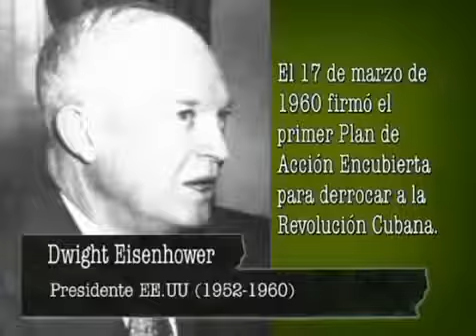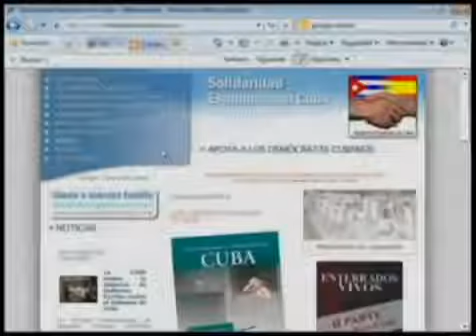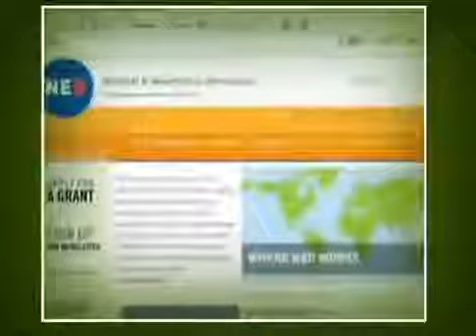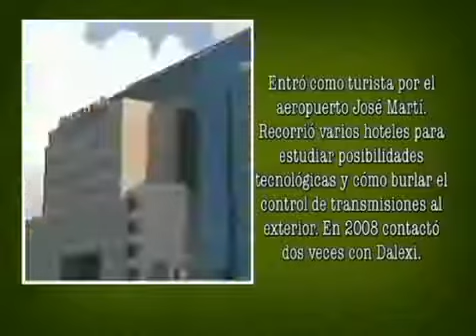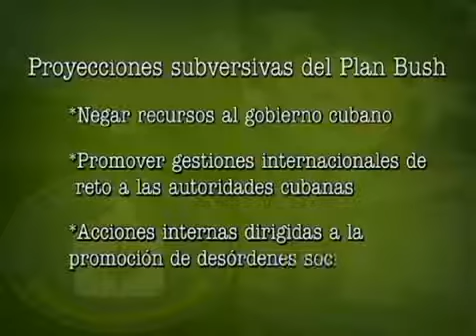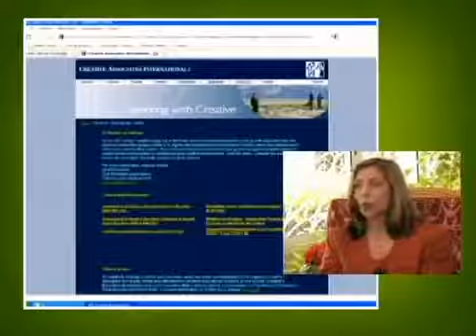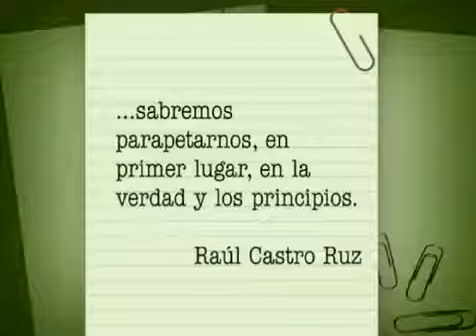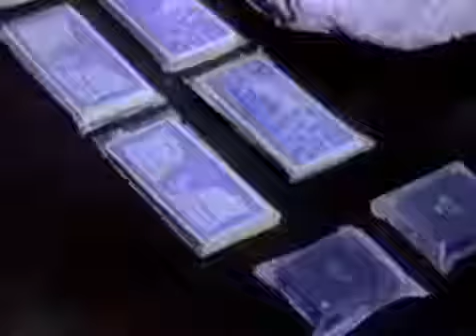05 Las Razones de Cuba Verdades y principios.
Documental Verdades y principios, con información desclasificada sobre planes subversivos de Estados Unidos contra la Isla. En el material fílmico un agente de la Seguridad del Estado prueba.

Spot de Verdades y principios, de la serie Las Razones de Cuba. El próximo lunes 7 de marzo de 2017, a las 8:30 pm (hora de Cuba) se transmitirá un nuevo capítulo de la serie Razones de.

Documental Las razones de Cuba, de la Televisión Cubana Verdades y principios, con información desclasificada sobre planes subversivos de Estados Unidos contra la Isla.